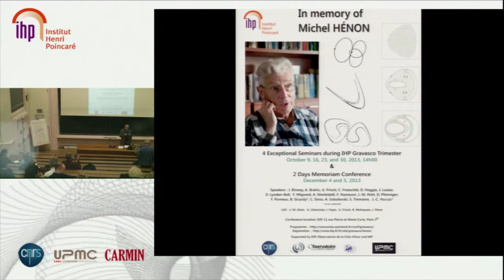Journées Hénon - 1/21 - Jacques Colin